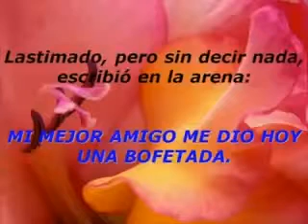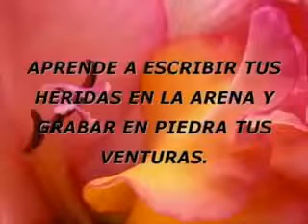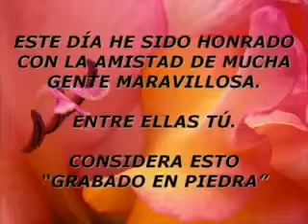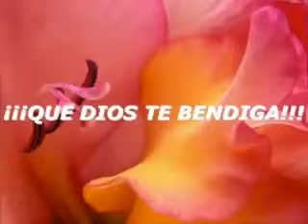Vídeo para hoy